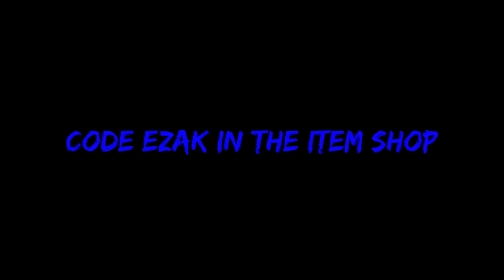If I take damage, the video ends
Probably gonna make more of these so I can at least be a more consistent streamer